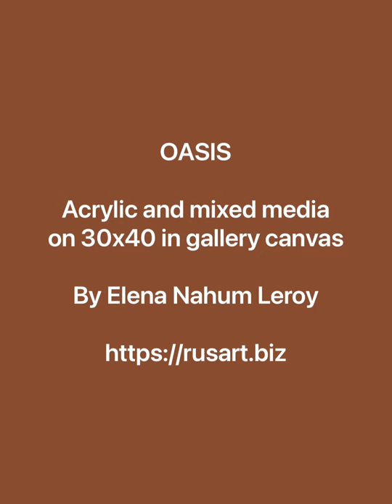Oasis - Queen of Desert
Transformation of my painting, from the beginning to the end